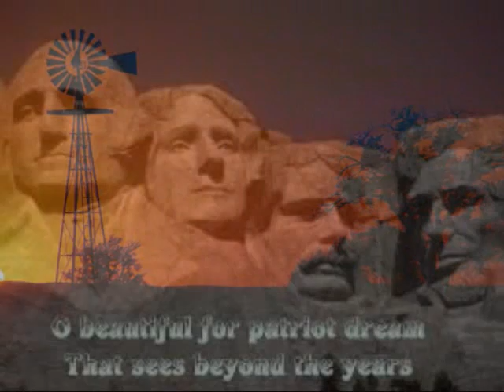AMERICA THE BEAUTIFUL Carmen Dragon Capitol Symphony Orchestra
Happy 4th of July -  God Bless America